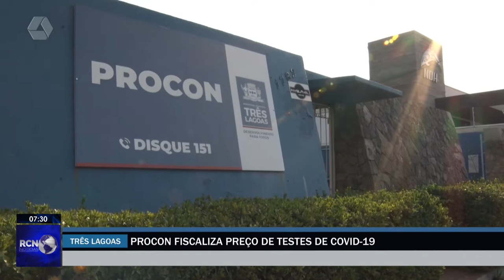Procon fiscaliza preço de testes de Covid-19 em laboratórios de Três Lagoas